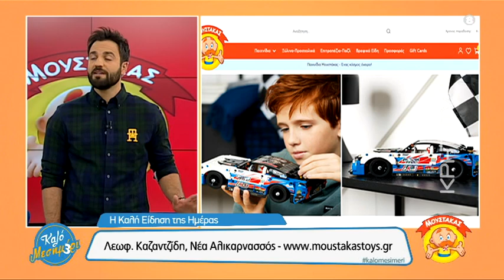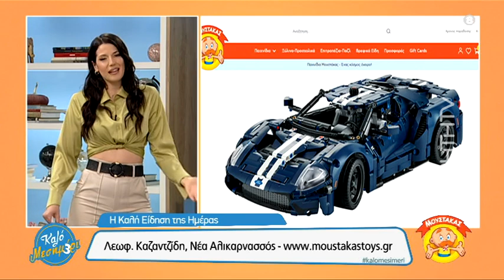Κρήτη: Έξι Μινωικά Ανάκτορα υποψήφια για τον Κατάλογο της UNESCO